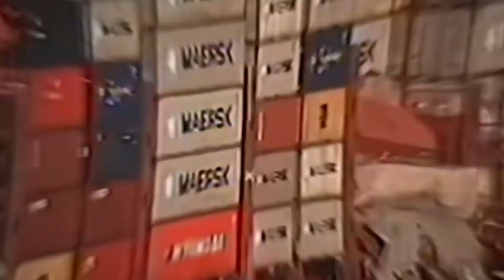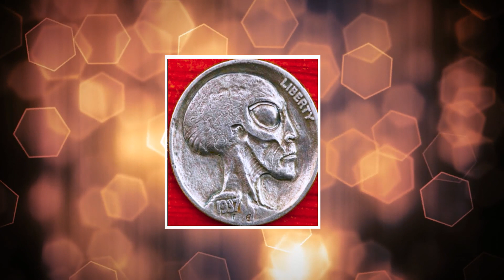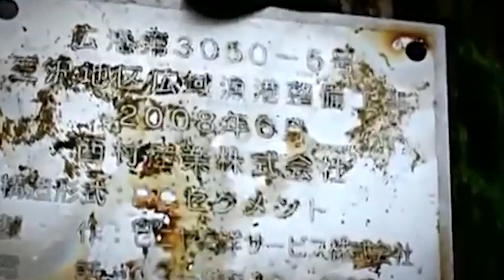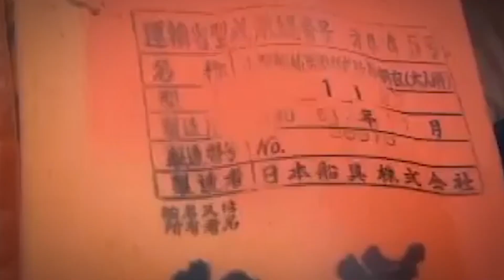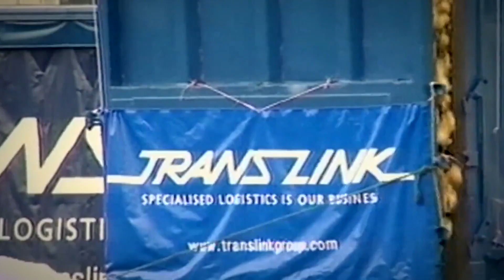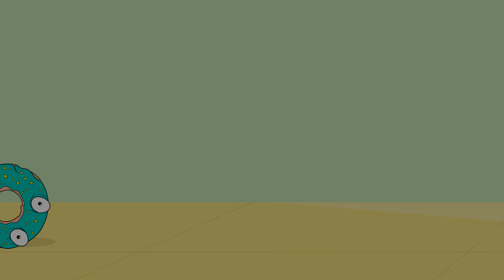15 Strangest Things Discovered After Tsunamis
The phenomenon we call a tsunami is a series of large waves usually generated by a violent undersea disturbance in the ocean, like an earthquake. The waves travel out of the area of origin and can be extremely dangerous and damaging when they reach the shore. But there is alot to be learned in the aftermath, as these videos will reveal. Amidst the chaos of these natural disasters, there are unknown creatures, unbelievable curiosities, and unexpected creations...15 Strangest Things Discovered After Tsunamis